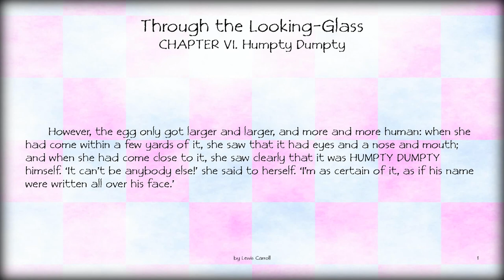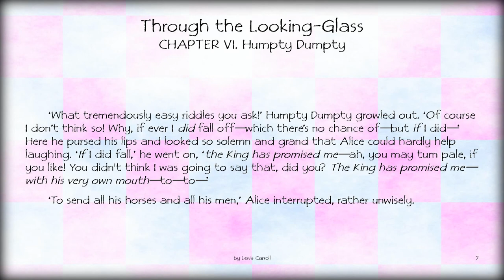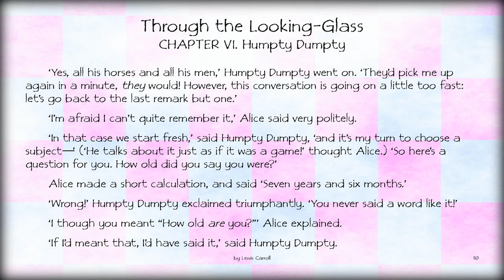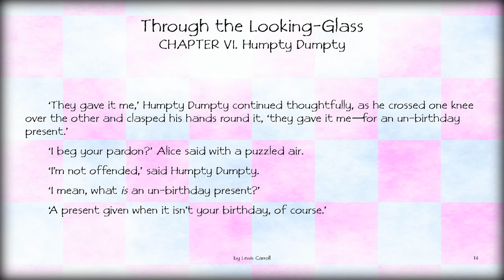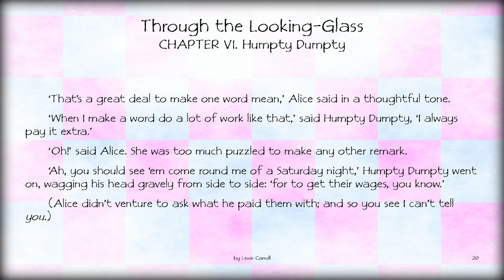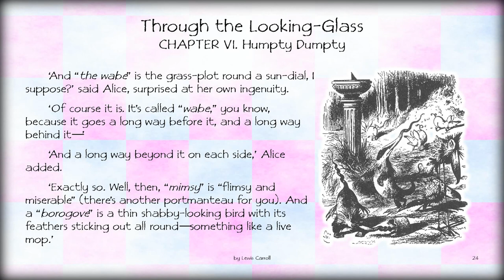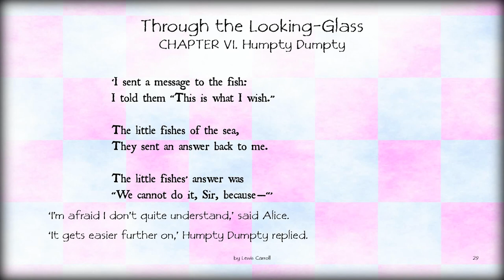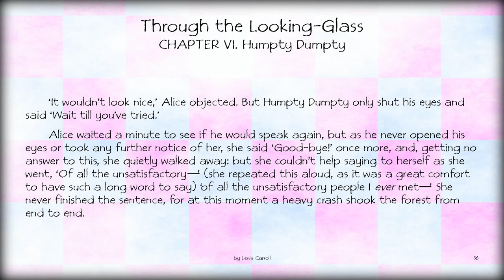Audiobook: Through the Looking-Glass – CHAPTER VI. Humpty Dumpty